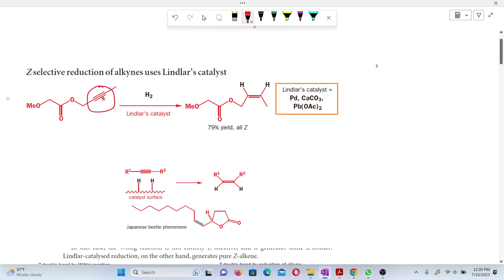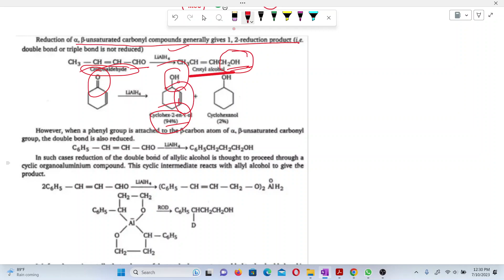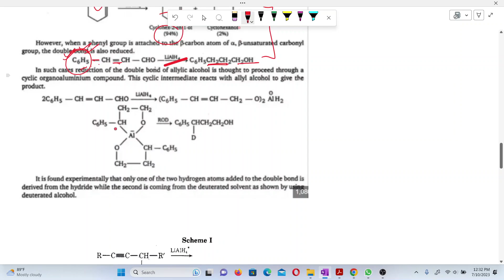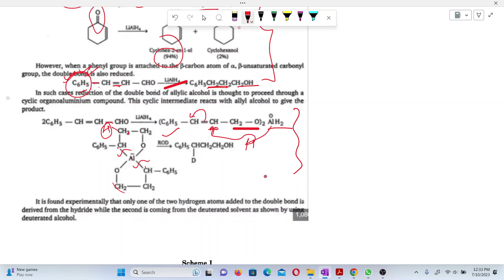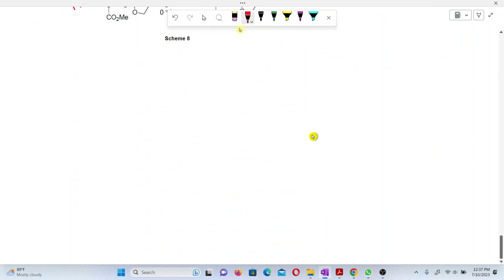Reducing Agent 3